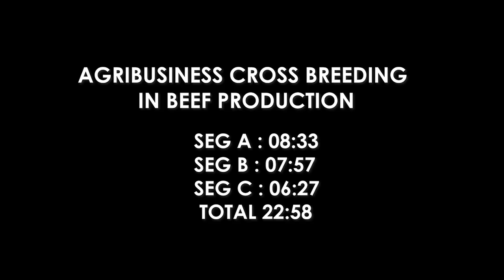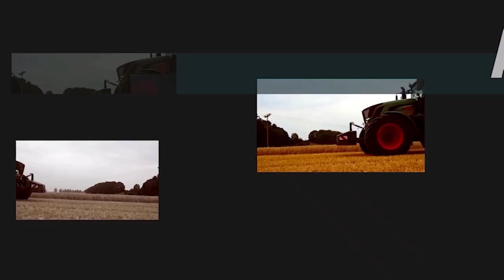BORAN PRODUCTION IN ZIMBABWE WITH MARK HOOK